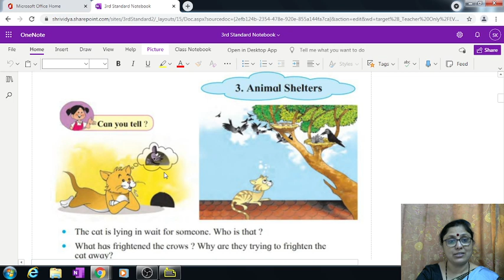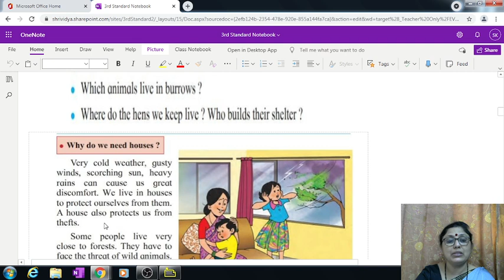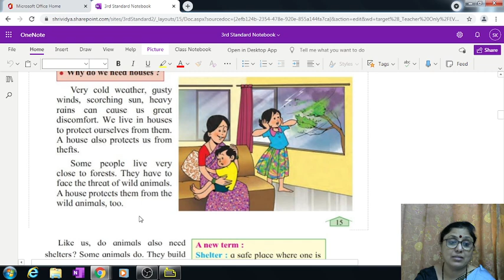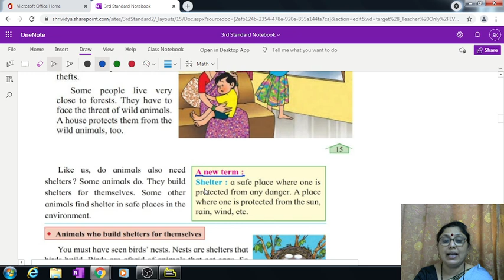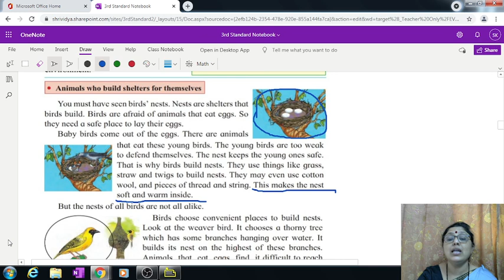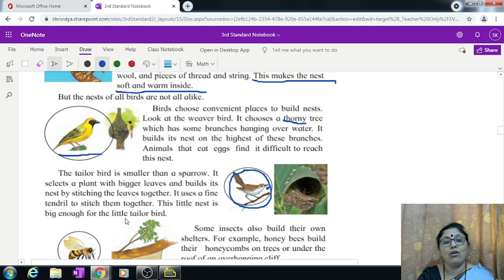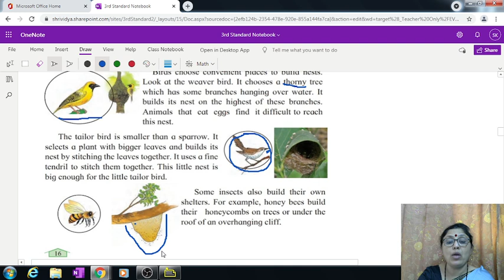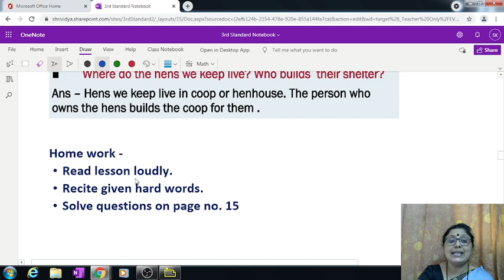Animal Shelters - 1